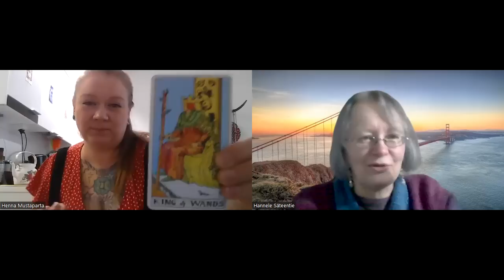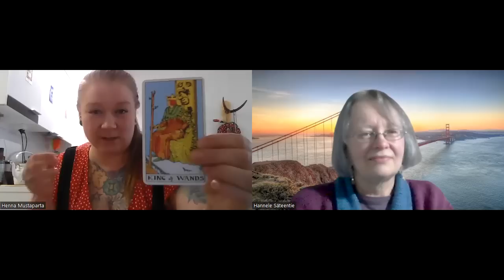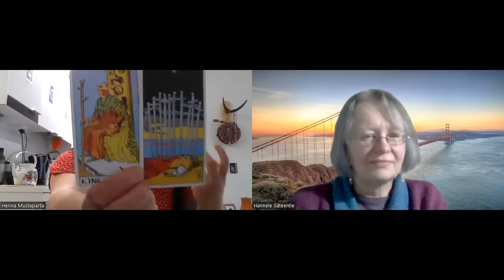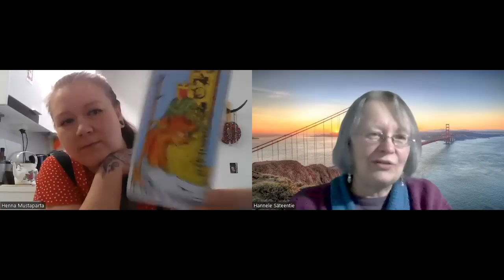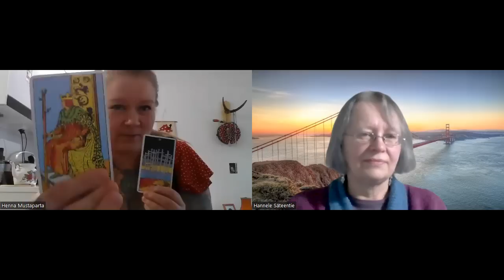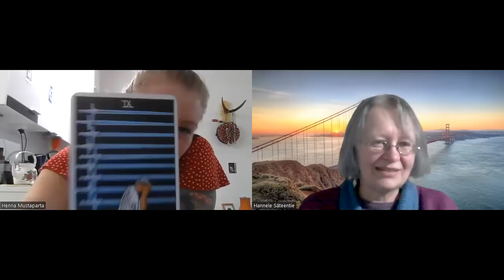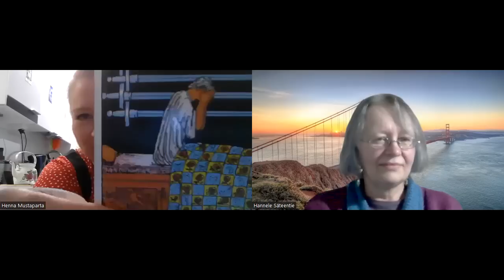Jutustelua henkisistä ilmiöistä ja asioista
Jutusteltiin Henna Mustaparran kanssa henkisistä ilmiöistä omalta kannaltamme. emme etsi ehdottomia totuuksia vaan availemme ovia tutkimusmatkoille.

runojen muodossa olevia kokemuksia ja pohdintoja löytyy hiukan blogiosuudesta.
Ja jonkin verran runoista on tehty biisejä, jotka löytyvät @MacThunderMS kanavalta.

ja muutama muu